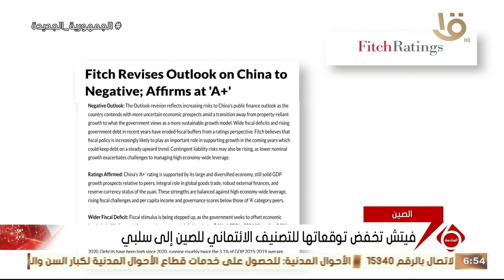نشرة السادسة | أخبار الاقتصاد.. 118 منطقة جديدة يدخلها الغاز الطبيعي لأول مرة